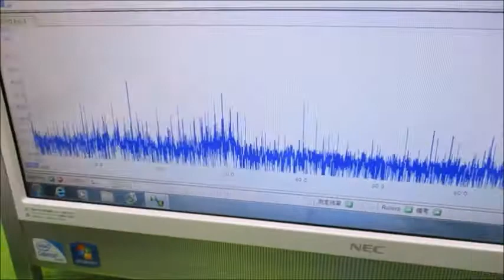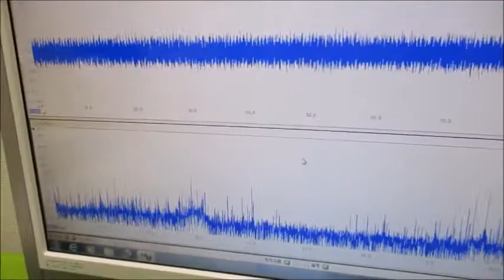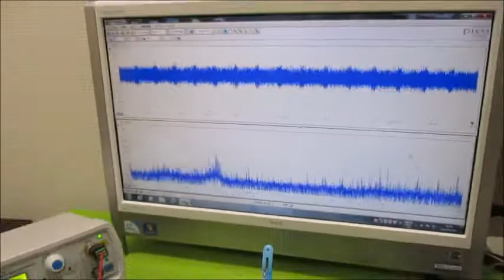表面弾性波を利用した、超音波制御技術 Ultrasonic-labo